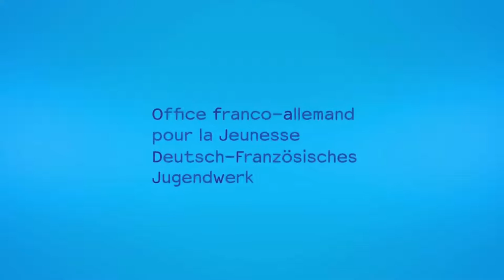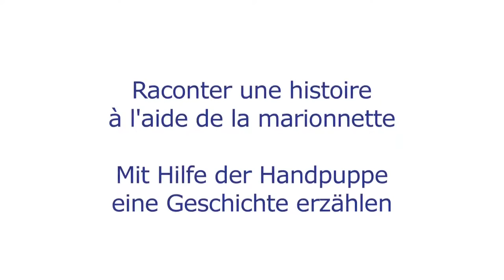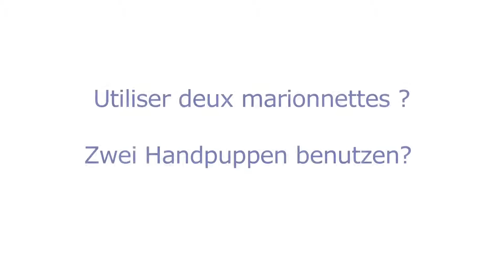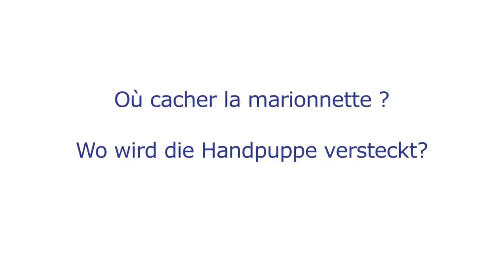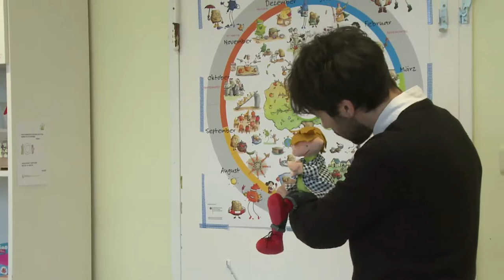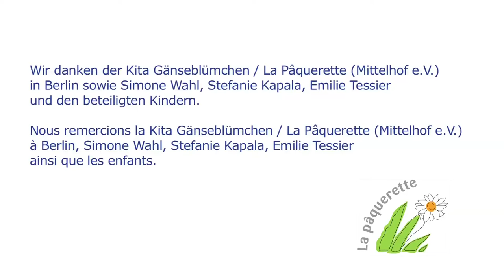Valisette franco-allemande / Deutsch-französische Kinderkiste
Pour favoriser l'accès à la langue et à la culture de l'Allemagne dès le plus jeune âge, l'OFAJ a conçu la Valisette franco-allemande. A travers des images, des chansons, des exercices de motricité et des thèmes issus de la vie quotidienne des 3-6 ans, la Valisette s’intègre aux activités réalisées dans les écoles maternelles et les Kindergärten. / Schon den Jüngsten einen Zugang zur Sprache und Kultur Frankreichs ermöglichen möchte das DFJW mit der deutsch-französischen Kinderkiste. Mit deutschen und französischen Wimmelbildern, Liedern, einem Memory und anderen Spielen und Themen aus der Lebenswelt von 3-6 Jährigen bestückt, fügt sich die Kinderkiste gut in den Alltag von Kindergarten und école maternelle ein.